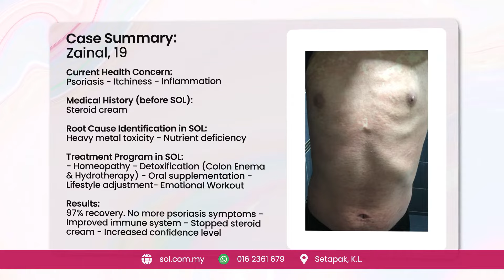Eczema and Psoriasis can be Reversible | SOL Integrative Skin Treatment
SOL has been treating Eczema and Psoriasis since 2014. See what our patients had to say about SOL Integrative Skin Treatment Program.